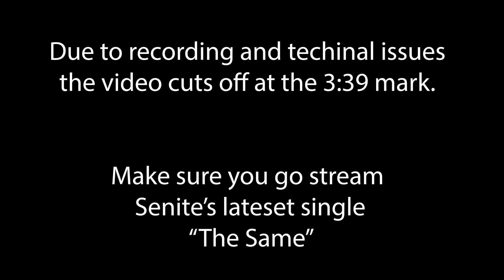Senite's Interview (WCRX 88.1fm)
Tune in every Friday from 3-7pm to WCRX 88.1 fm. I had the chance to sit down with up & coming Chicago artist Senite! Go stream "The Same" !